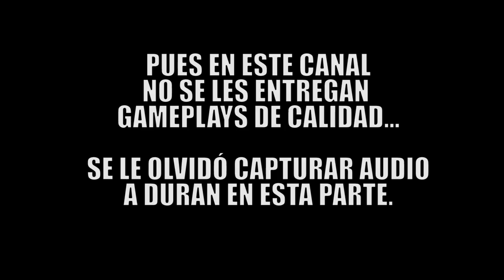Gameplay Megaman11 Demo -Wefere Juegos